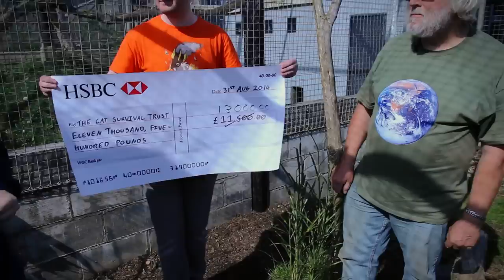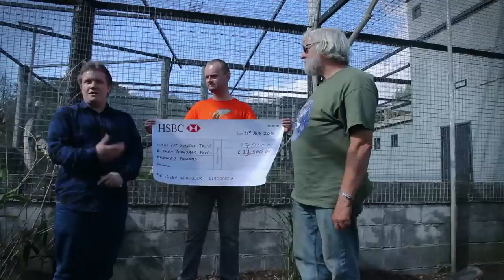Cat Survival Trust Update - Confuzzled 2014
Filmed at the Cat Survival Trust in Welwyn, Hertfordshire, ConFuzzled catch up with the 2014 charity to see how they are getting on and to present them with the money we have raised for them (£14,265).
*NOTE: During the video Terry mentions the PawPet show is now available to view online.  This is not true - its still being worked on,and should hopefully be online this weekend!